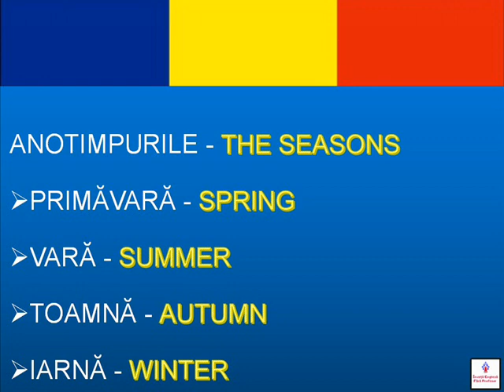🇷🇴 LEARN ROMANIAN | THE SEASONS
Learn Romanian fast. Learn the seasons in Romanian in less than a minute. Basic Romanian.
Romanian Vocabulary lesson.
Native Speaker Audio. Enjoy!